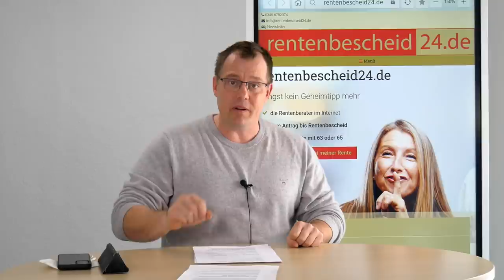Verspätete Rentenzahlung umgehen - mit der Hochrechnung im Rentenantrag